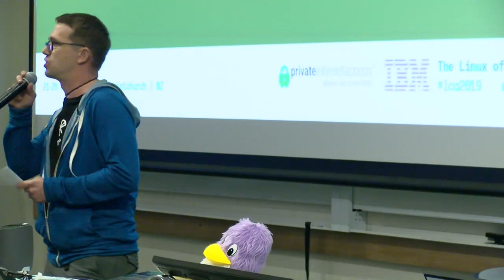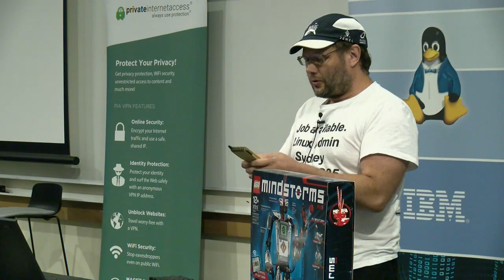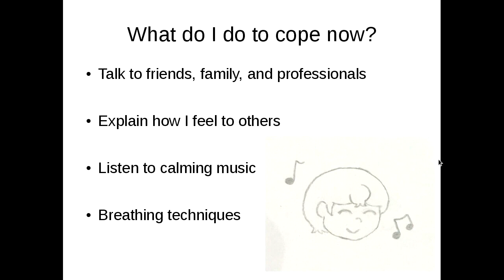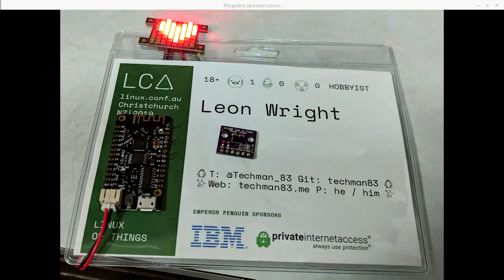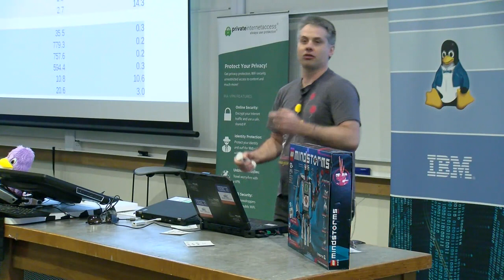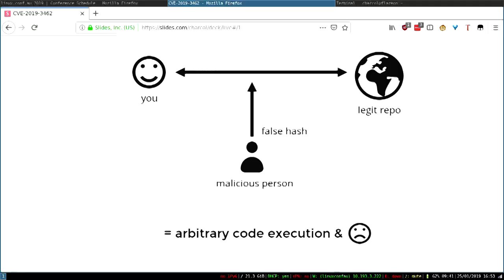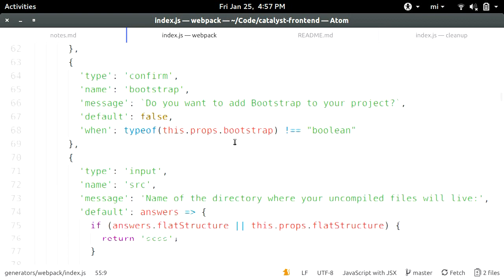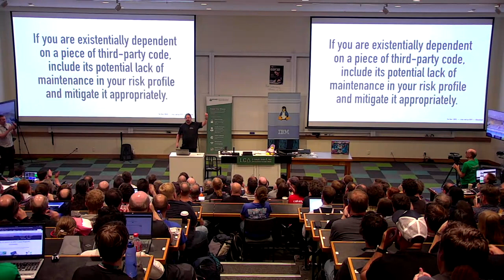Conference Lightning Talks (Friday)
Linux.conf.au 2019 lightning talks.